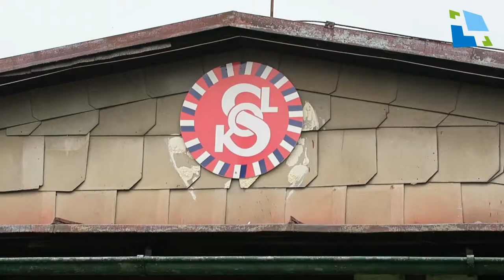Retro sokolovnu v Pouchově nahradí nová sportovní hala